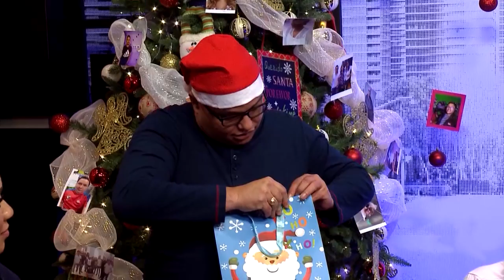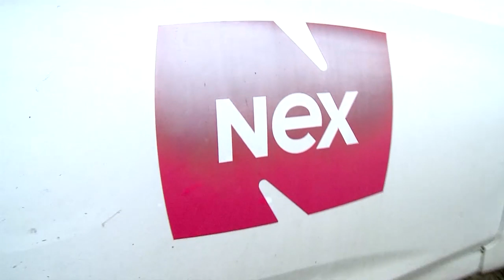Mucha Noche: Programa del 24 de diciembre 2018